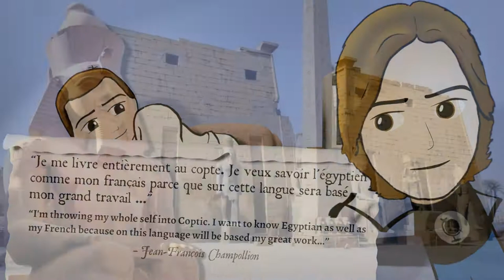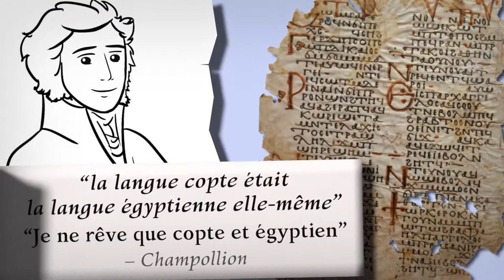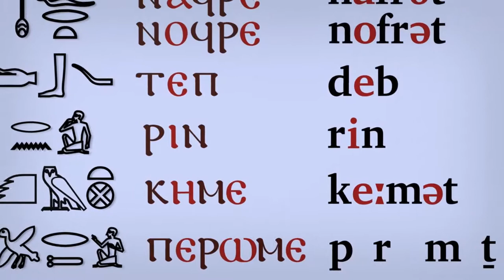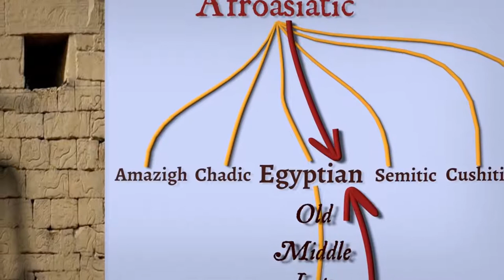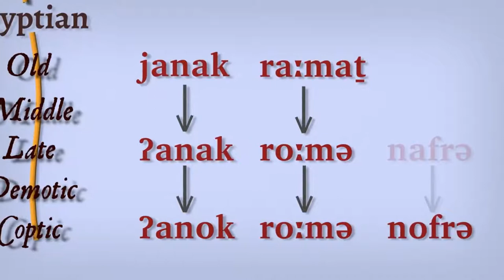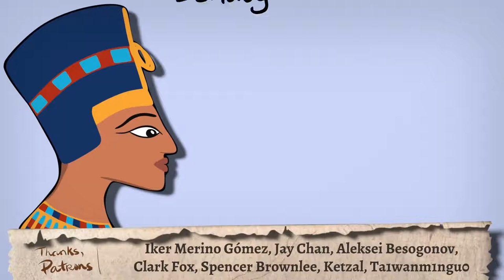What Ancient Egyptian Sounded Like & How We Know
How did Egyptians pronounce the language behind the hieroglyphs?

Briefly
From Hatshepsut to Nefertiti to a Coptic Abuna, meet the many forms of the long-lived Egyptian language. Watch as they help us listen back to the original sounds of the hieroglyphs. Then, identify a family full of Egyptian's ancestors and relatives, refine those pronunciations and arrive at an outline of Egyptian pronunciation.

Credits
Art, narration and animation by Josh from NativLang. Two of the musical scores, too.

My doc full of sources for claims and credits for music, sfx, fonts and images:

– dreams & reincarnation
– sustainable living
– unified physics